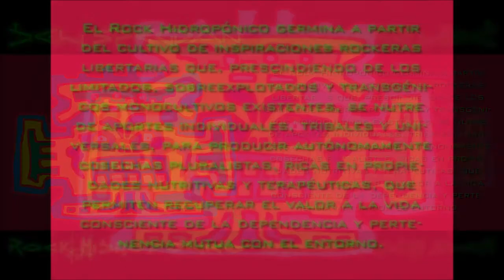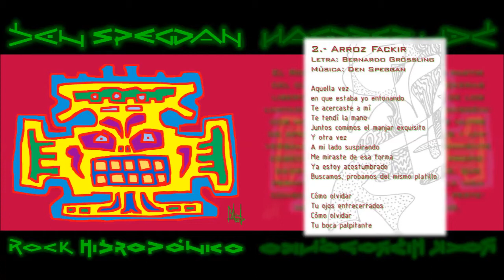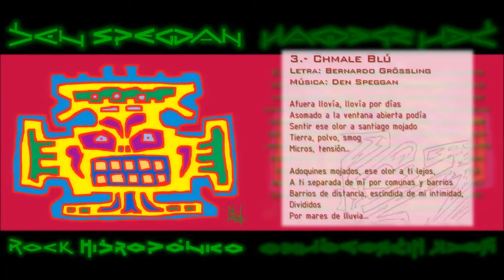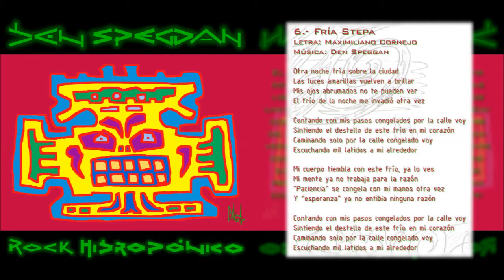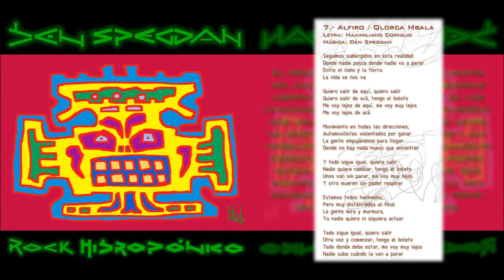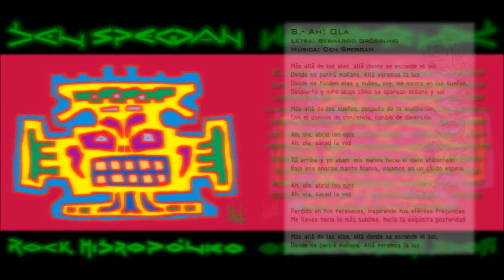Den Speggan - Rock Hidropónico (2011) [Álbum Completo]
El Rock Hidropónico germina a partir del cultivo de inspiraciones
rockeras libertarias que, prescindiendo de los limitados, sobreexplotados y transgénicos monocultivos existenes, se nutre de aportes individuales, tribales y universales, para producir autónomamente cosechas pluralistas, ricas en propiedades nutritivas y terapéuticas, que permiten recuperar el valor a la vida consciente de la dependencia y pertenencia mutua con el entorno.

Den Speggan - Rock Hidropónico

Scaleral xote. (00:00)
Arroz fackir. (04:50)
Chmale blú. (07:01)
La Pericona se ha muerto. (11:15)
Tema rea. (13:44)
Fría stepa. (17:49)
Alfiro / Qlorca Mbala. (22:21)
Ah! Ola. (26:03)
Jesus and tequila. (28:57)
Marcha de los Niños. (31:37)
Hey Joe. (36:15)
Danza cartones. (39:58)

Mónica Acevedo: voces, percusiones, melódica
Bernardo Grössling: bajo, voces
Maximiliano Cornejo: guitarra, voces
Eduardo Grössling: batería, voces
Gabriel Tolosa: teclado, trutruka, percusiones, voces

Producido, grabado, mezclado y masterizado por Den Speggan en oBau, 2011.